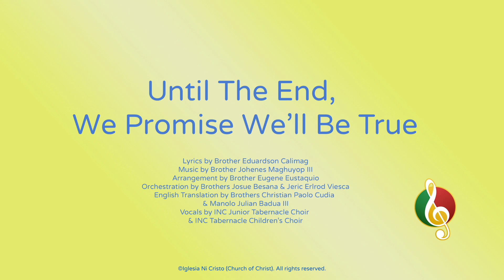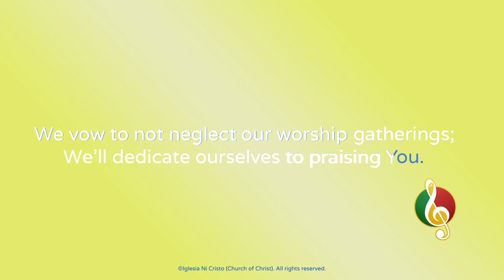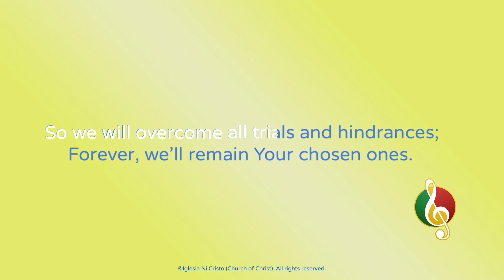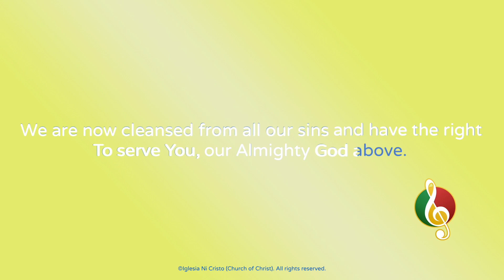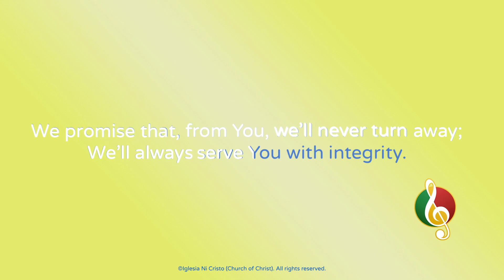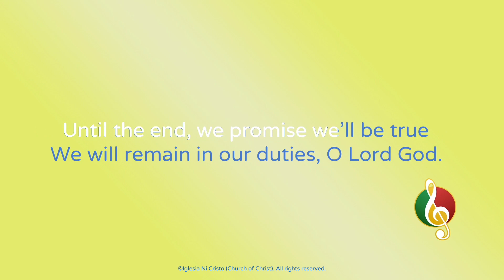Until The End, We Promise We'll Be True